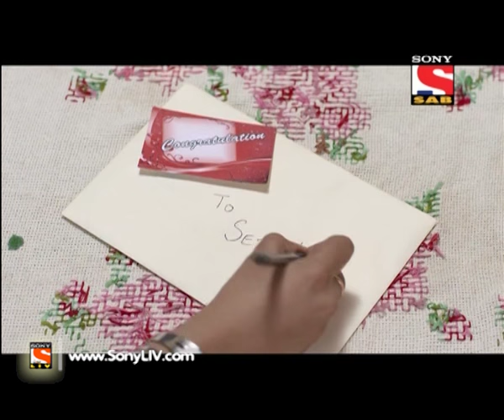Gupp Chupp - गुप चुप - Episode 8 - 28th August, 2016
Sonu and Bulbul are annoyed due to a feisty honeybee which has entered into their shop. Sonu captures the honeybee and puts it into Kohli’s house. Will Vivek and Lovely be able to save their family from the aggressive honeybee?